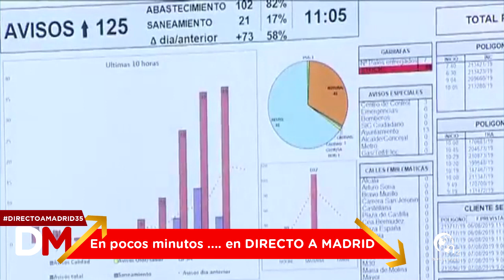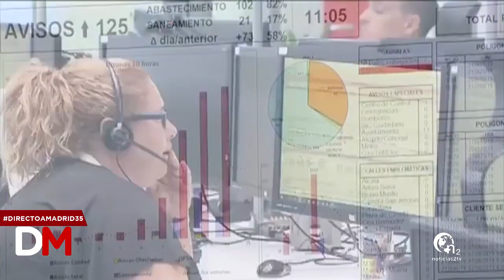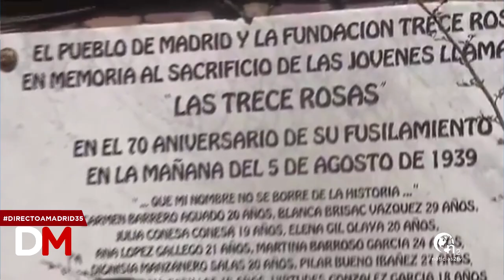PROBLEMAS DE TRÁFICO | EMBALSES DE AGUA 61,5% | INCENDIO CONTROLADO (DIRECTO A MADRID - 6/08/2019)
Lo que tenemos hoy en Directo a Madrid:

- Los bomberos que trabajan en los incendios originados de Miraflores de la Sierra (Madrid) y en La Granja (Segovia) confían en la "buena evolución" de las labores de extinción las próximas últimas horas, después de que se hayan quemado más de 600 hectáreas, de las cuales más de 150 se encuentran en el Parque Nacional de Guadarrama.

- El tráfico se complica en Madrid con los cortes en la calle Bailén y en varios túneles del centro.

-Los embalses se encuentran peor que el año que viene, concretamente, a una media del 61,5% de su capacidad. El motivo: las altas temperaturas, que hacen que el consumo no deje de aumentar.

- En este 5 de agosto se cumplen 80 años del fusilamiento de las jóvenes republicanas conocidas como las '13 rosas'.Se ha celebrado en el cementerio de la Almudena un acto de recuerdo y homenaje a estas jóvenes y a los 43 claveles, en referencia a los 43 hombres que fueron asesinados junto a ellas, precisamente ante las tapias de este cementerio.